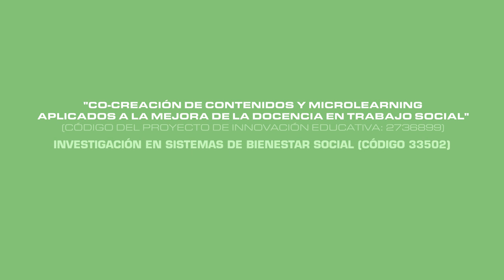El camino crítico en un proyecto de investigación